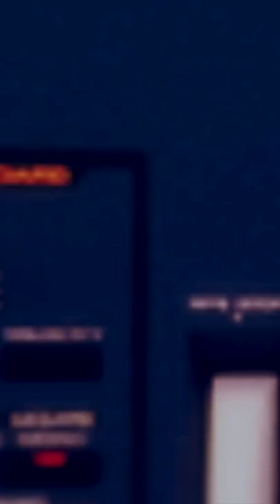Trance Legends - Tribute to the best DJs, Producers & Artists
A superheroes tribute to the people that inspired me most.

Mostly trance music producers but some are just too awesome not to be included. :)

Amazon Music ►

BUY TRACKS
Beatport  ►

ABOUT
Swedish producer Daniel Wake has a special love for trance melodies mixed with techno and house. He started his musical journey with his trance aliases Spacecorn and D&A, also including a hard house project named Haziza. Many tracks were released on legendary underground labels Tidy Trax, Eve Records and on Fluid Records (Universal Music Group). On Eve Records his releases were alongside the likes of Marcus Schulz and Halogen.

The biggest chart success was a #10 on the UK Club Chart back in the year 2001 with "Spacecorn - Axel F" remix. DJ Charlotte de Witte played a remix of an old school trance track produced by Daniel at Awakenings ADE 2018 [Johan Claesson - Hooliganz on Acid (Paul Gaarn Remix)]

VIDEO CREDITS
Images generated by Midjourney AI.